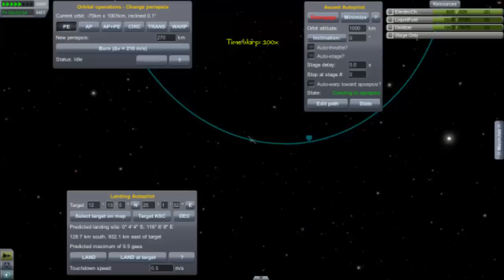KSP: Launching a 1 Million Meter Orbital Satellite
Want more KSP? Like + Fav!

Mods Used: MechJeb - (Link will be added soon)